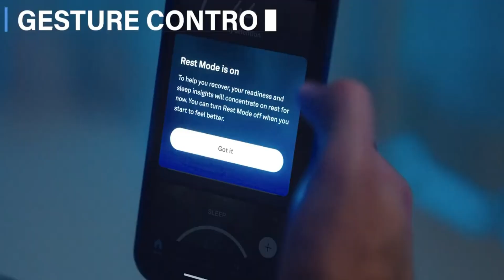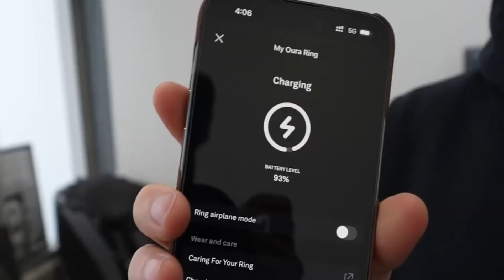Samsung Ring: A Must-Have Gadget for Tech Enthusiasts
In this video, we're going to take a look at the Samsung Ring—a must-have gadget for tech enthusiasts!

The Samsung Ring is a smartwatch that doubles as a digital assistant. It can be controlled using voice commands and it has a variety of features that will make your life easier. So if you're a tech enthusiast, the Samsung Ring is a gadget you need to add to your collection!